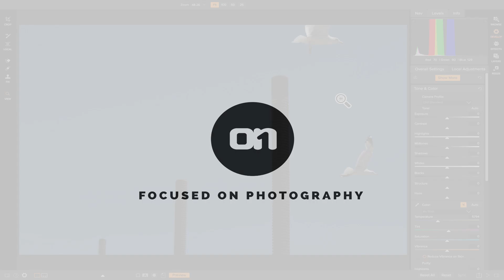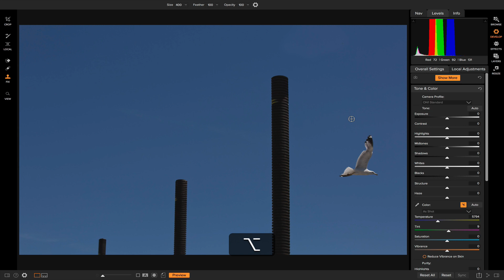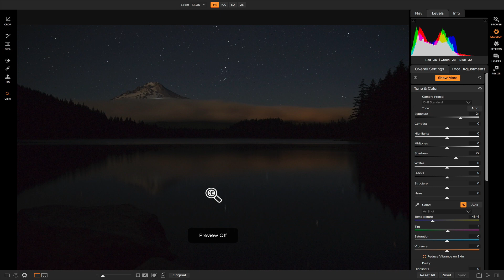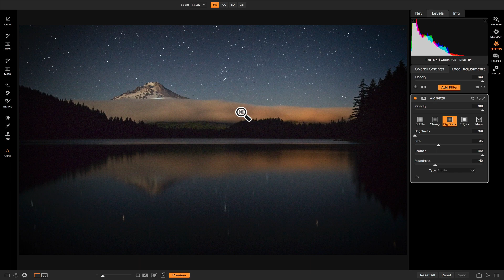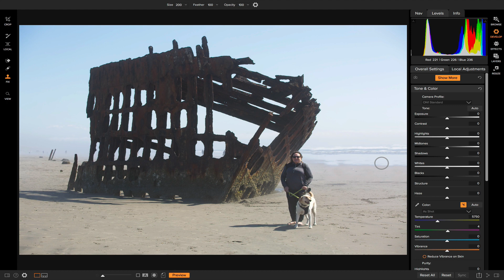Remove Objects with the Clone Stamp Tool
Removing objects from your photos using the clone stamp tool is a breeze in ON1 Photo RAW. Learn how the clone stamp tool helps you speed up your retouching workflow. The clone stamp tool is a powerful retouch tool that allows you to remove or move objects, people, and textures in your photo. To access the clone stamp tool just hit the "s" key on your keyboard. Using the clone stamp tool you can quickly and easily remove large or small objects in ON1 Photo RAW.

Things to remember when using the clone stamp tool:

1. Tonality

When choosing your anchor point (the area you are cloning) remember to choose a tonality that will blend naturally with the background of the object you're removing. For example, if you are trying to remove a bird from a sky, choose an anchor point nearest to the bird so the sky tones are similar.

2. Brush Size

Choose a brush size that is similar to what you are removing because it will help you remove the object more naturally and in fewer brush strokes. When I'm removing people from a scene I like to choose a brush size similar to the size of the persons head or even a little bigger. To quickly increase or decrease your brush size, use your bracket keys on your keyboard ( [ , ] )

3. Use lines as your guide

Use lines in your photo as a reference when removing objects or people. For example, if you have a person standing on a beach, use the waves and tide lines as your guides when brushing them out.

ON1 Photo RAW 2018.5 is a powerful new photo editor and raw processor that uses a state-of-the-art processing engine which provides a smooth and fun photo editing experience and delivers the highest quality results for your photos. ON1 Photo RAW 2018.5 includes powerful Lightroom® and Photoshop® features with photo organizing and browsing, quick and easy photo masking, an incredible collection of photo effects and filters, a simple method for using layers without Photoshop, effortless photo retouching, fast and more powerful HDR, automated panorama stitching, photo resizing, and much more — all in one app. It's the ultimate photo editor you can own forever and not rent as a subscription.

ON1 Photo RAW works as a standalone, Photoshop plug-in & Lightroom Plug-in.